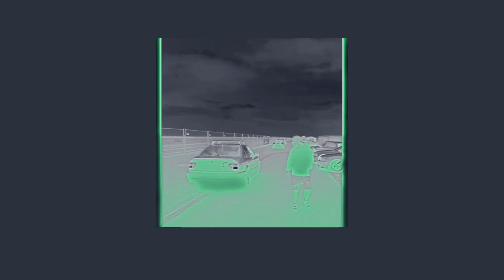DRAKE / KENDRICK LAMAR / J COLE TYPE BEAT - 0 TO 500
If the beat is not on the site, send me message please

purchase a lease to use this instrumental.

PRODUCED BY SLOWMO